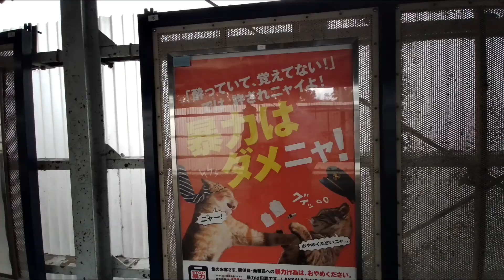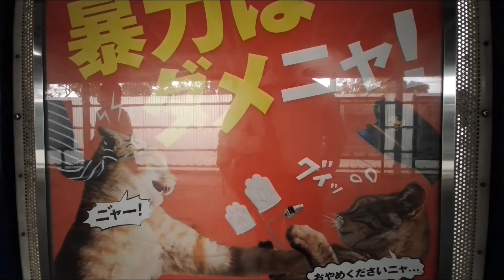walking : 名古屋ウィメンズマラソン直前 in ナゴヤドーム 2023.3.12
05:56 ナゴヤドーム横イオン近辺　07:09 バンテリンドームナゴヤすぐ横　09:06選手が大集合

スタート前40分から周辺を歩いた動画です．男人禁制のマラソン大会のはずが男性ランナーの姿が多数…想像していたより人が多すぎて(-_-;)マラソン見たい人が多いのね・・・